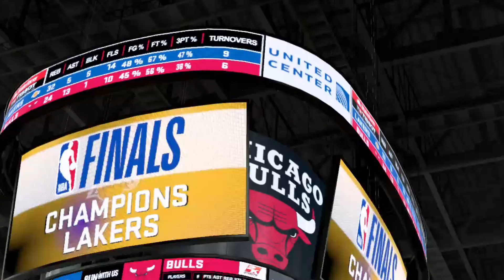FINALLY Someone That's Better Than Michael Jordan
Back once more with a yearly upload. I would like to shout out MJ23 His Airness Forever for the beginning clip. This video took a total of 192 hours to make because there was no way I was gonna spend money on 2k money-hungry company. Hope you enjoyed :)